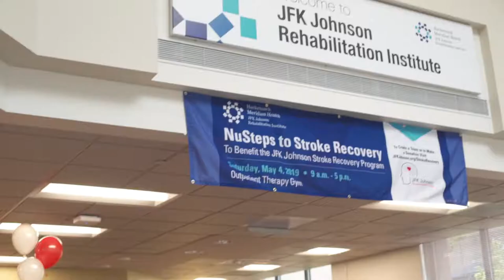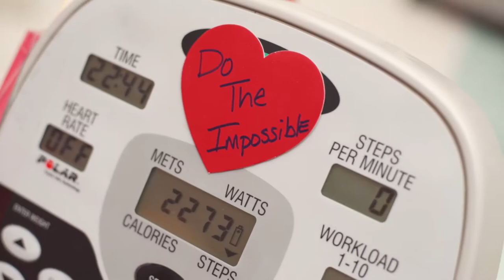Supporting Research in Stroke Recovery: JFK Johnson Rehabilitation Institute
JFK Johnson Rehabilitation Institute hosted a cycle challenge to raise funds for ground breaking research in stroke recovery.